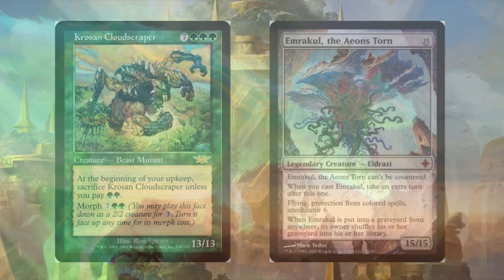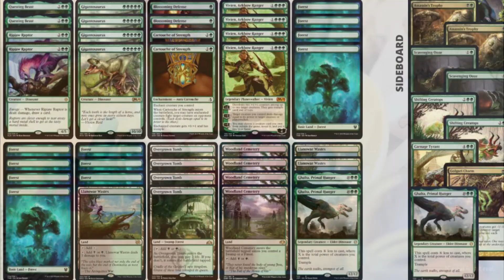Ghalta, Primal Hunger: A History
What card do you want to see in an upcoming video?